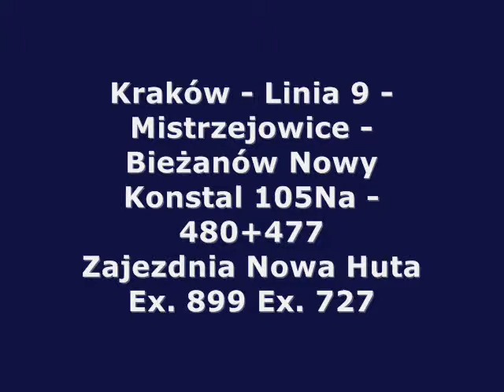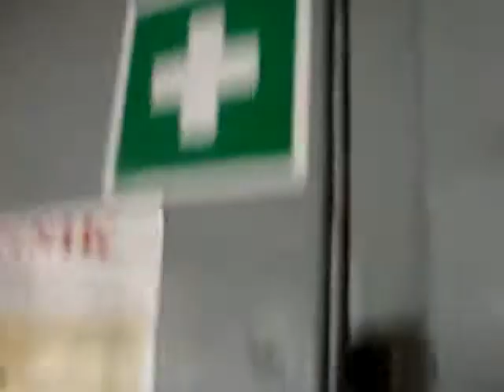Linia 9 - Konstal 105Na - 480+477 Ex. 899 727_1 Zajezdnia NH.wmv